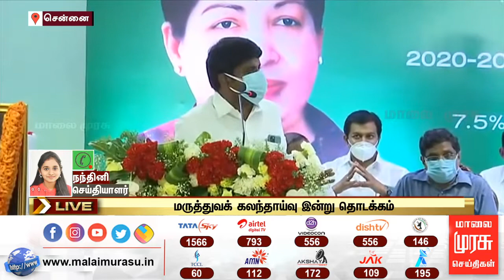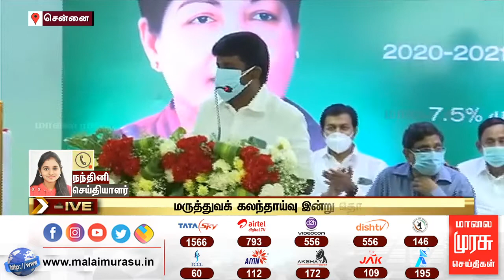மருத்துவ கலந்தாய்வில் முதல் 18 இடங்களை பிடித்த மாணவர்களுக்கு முதலமைச்சர் பாராட்டு | EPS | ADMK